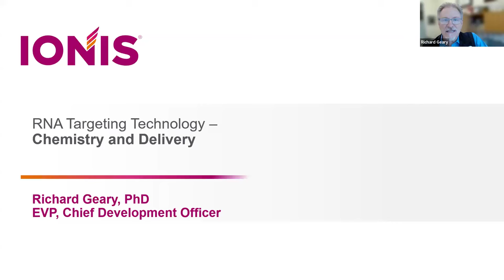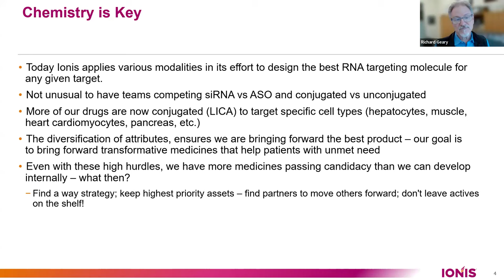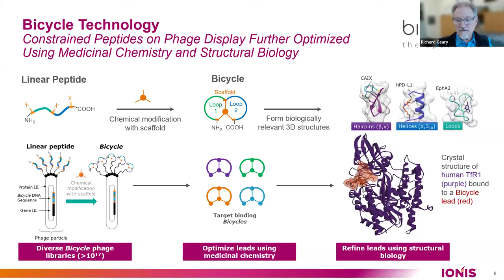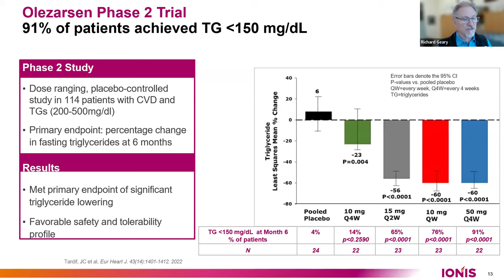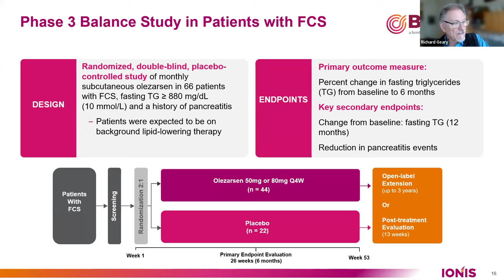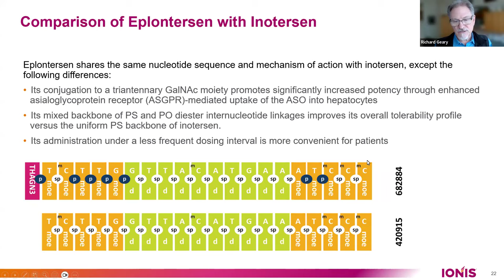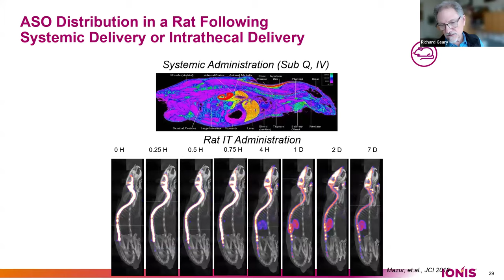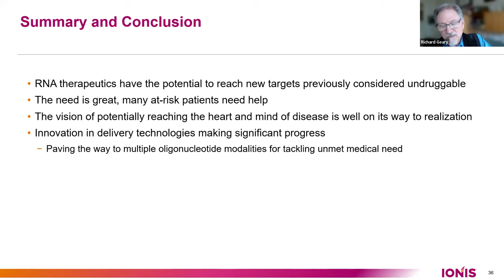RNA Targeting Technology – Chemistry and Delivery | Richard Geary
OTS Webinar by OTS president Richard Geary